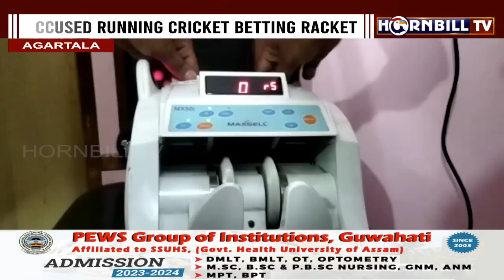AGARTALA GANG RAPE CASE: INR 90 LAKH CASH SEIZED FROM ACCUSED